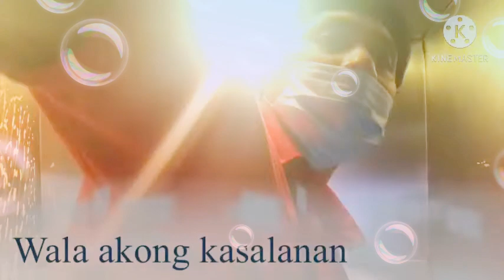Chimineya boy haha